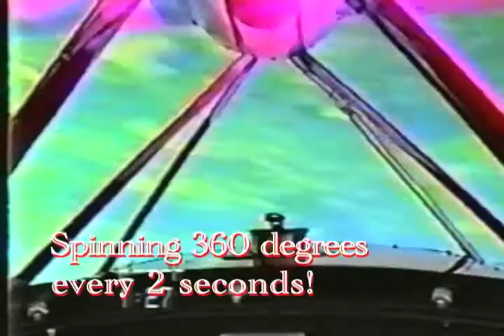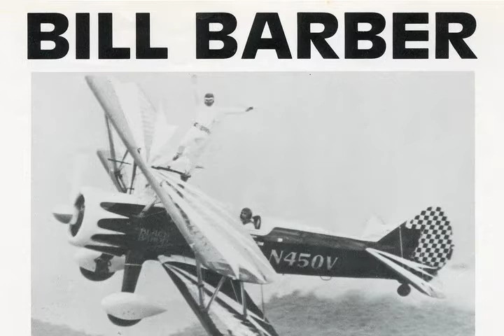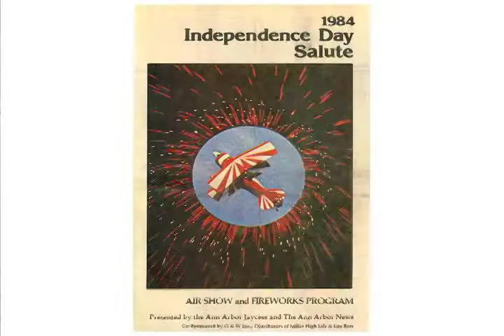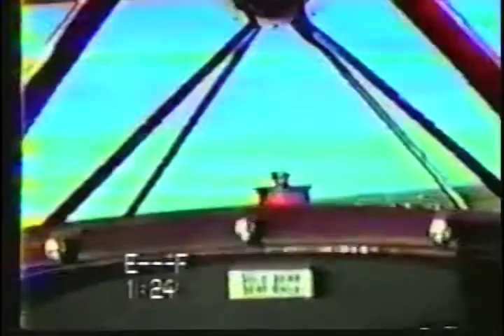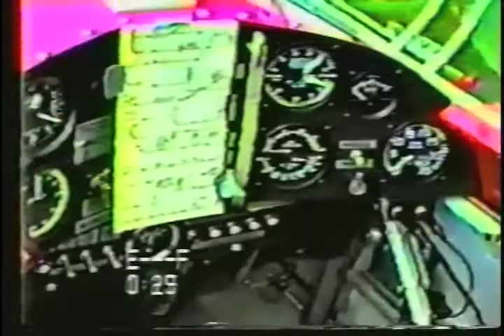2012 "Those Amazing Men & Their Flying Machines" (The Ann Arbor Air Force revisited)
A prestige group of local aerobats, The Ann Arbor Air Force, in one sitting recall the highlights of their and others' careers.  Included in the group, Eddie "The Grip" Greene, who performed outside the cockpit walking on the wings of the spiraling bi-planes.  Absolutely amazing!  Bob Barden, Sr. help assemble the group who passed the microphone in his AA Area Credit Bureau office.